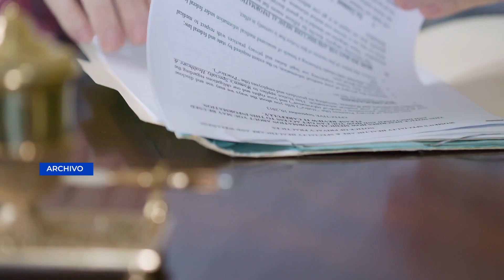Diputada Nadia de León Torres señala a Junta Directiva por no acatar resolución de la CC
Pese a que la Corte de Constitucionalidad emitió una resolución con relación a la Bancada Nosotros y la diputada Nadia de León, el Congreso aún no define la situación de este bloque Legislativo.